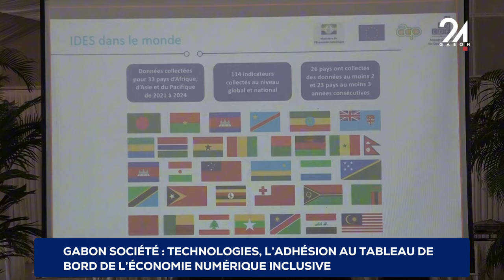GABON SOCIÉTÉ : TECHNOLOGIES, L’ADHÉSION AU TABLEAU DE BORD DE L'ÉCONOMIE NUMÉRIQUE INCLUSIVE